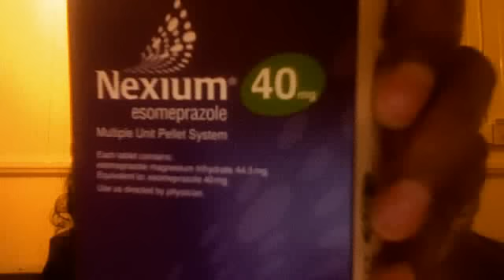Nexium 40mg tables 1 daily. gastritis and gastric ulcers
this medicine helps me a lot when  i got gastritis and gastric ulcers last month